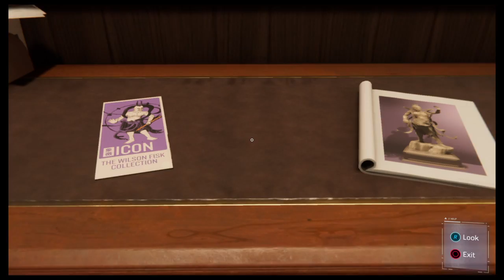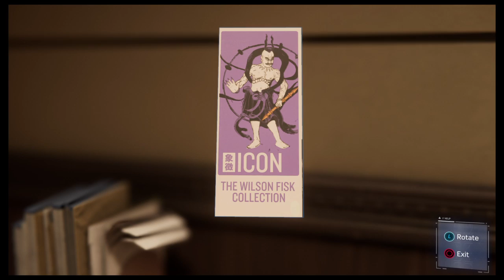Marvel's Spider-Man part 5 meeting MJ